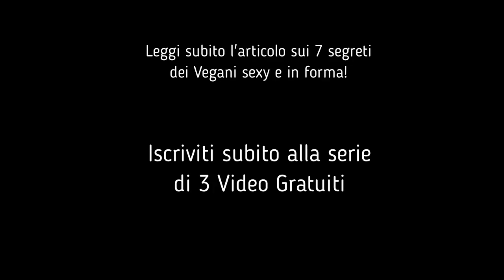I 7 segreti dei Vegani sexy e in forma! 💪💪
Scoprirai

👉 come ottenere un'alimentazione sana, completa, equilibrata.

👉 Il semplice sistema per risparmiare tempo in cucina e avere sempre pronti cibi nutrienti.

👉I segreti che devi assolutamente conoscere per organizzare le tue giornate senza stressarti.

👉La strategia completa per evitare carenze e dipendenze senza rinunciare al piacere del cibo.

un abbraccio!

Geo&Mat

Cosa troverai nei 3 video gratuiti...

Ti aspettiamo dall'altra parte! ;)